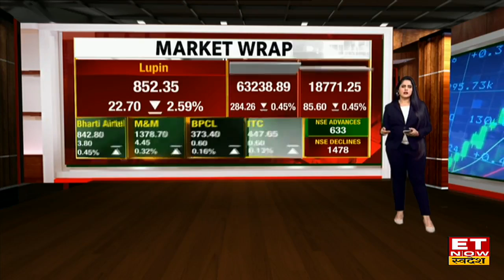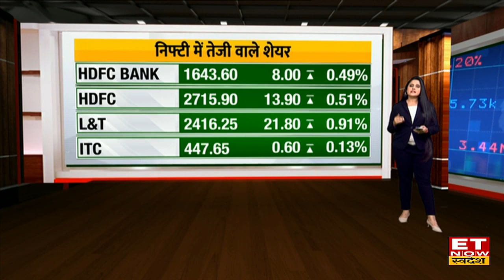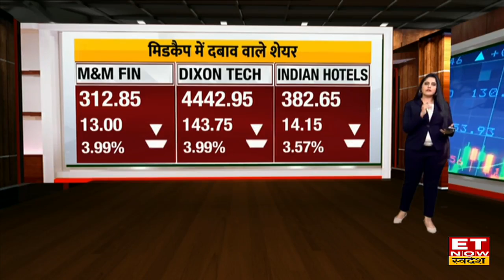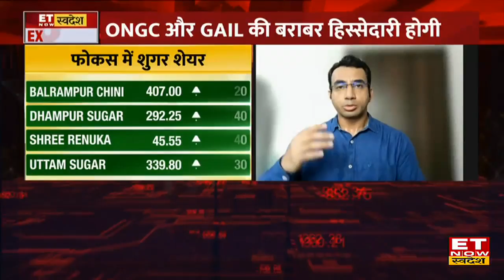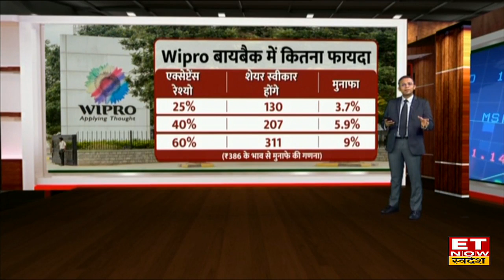Weekly Expiry से पहले Bazaar में किन कारणों से आई गिरावट, Nifty 18800 के नीचे बंद | Aaj Ka Bazaar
Share Market में आज कारोबार के अंत में Sensex 284.26 अंक यानी 0.45 फीसदी की गिरावट के साथ 63,238.89 के स्तर पर बंद हुआ। वहीं Nifty 85.60 अंक यानी 0.45 फीसदी की गिरावट के साथ 18771.25 के स्तर पर बंद हुआ। जबकि Bank Nifty 134 अंक गिरकर 43724 पर बंद हुआ।  बैंकिंग, ऑटो और फार्मा शेयरों में गिरावट रही और मीडिया शेयरों में रही हल्की तेजी रही।
शिखर के करीब से फिसला Nifty, 18800 के नीचे बंद
Sensex 284 अंक गिरकर 63239 पर बंद
Nifty Bank 134 अंक गिरकर 43700 के पास बंद
देखिए कैसी हुई बाजार की Closing?